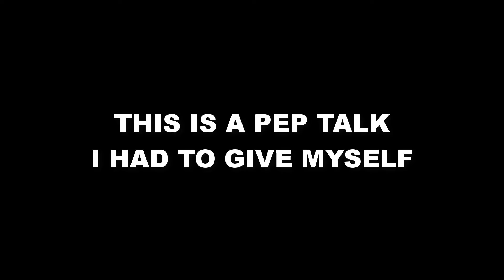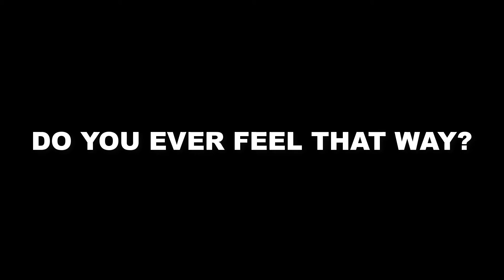WHAT TO DO WHEN YOU FEEL RESENTFUL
I do feel resentment against people who are achieving the results I want, but I feel they are not worthy of. The reason I feel this way is because of my lack of self-esteem.

This is a pep talk I gave myself.

WHAT TO DO WHEN YOU FEEL RESENTFUL  | AUG 09, 2017

I post a new episode of my vlog every day at 0730 EST.

ABOUT
This vlog documents the journey of learning how to create media assets. I also share the one-year travel adventure with my family.

Share with me your learnings in the comments below. I read every single one of them.

ELSEWHERE

GEARS